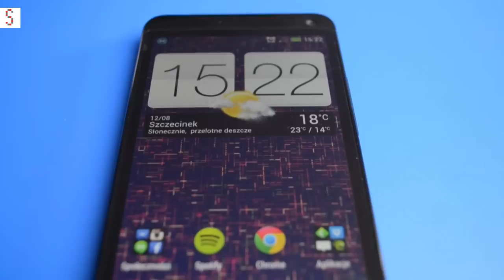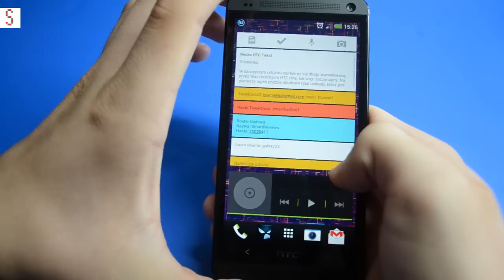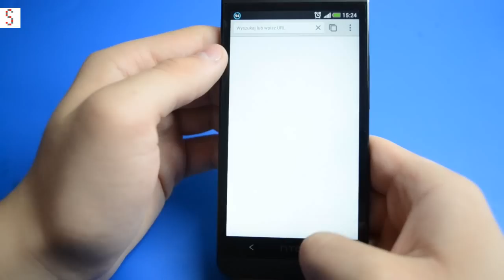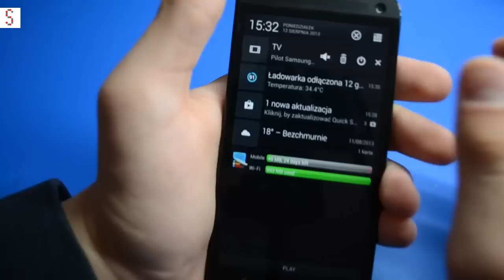HTC One - Recenzja PL